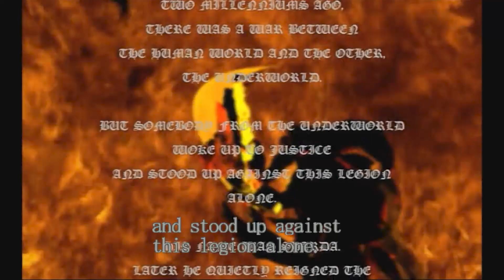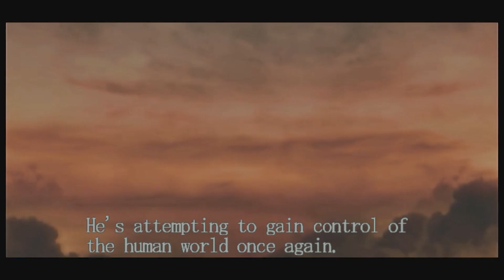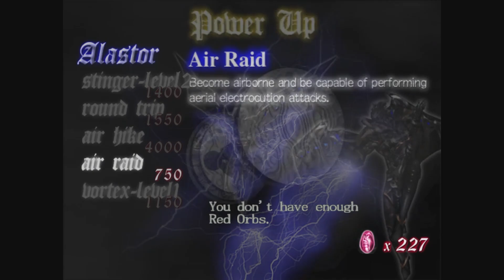Devils don't cry, dude | Devil May Cry (2001) -- 01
But they might?